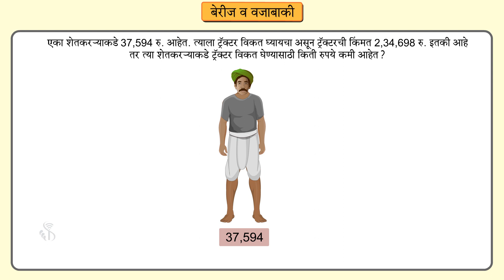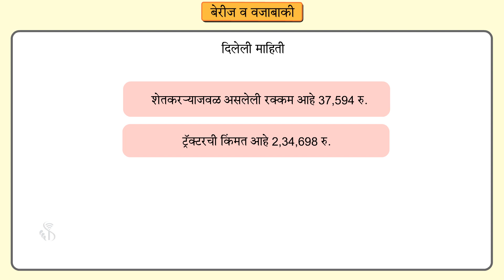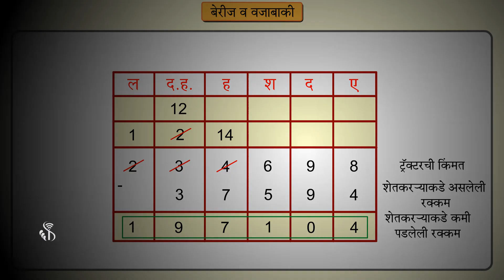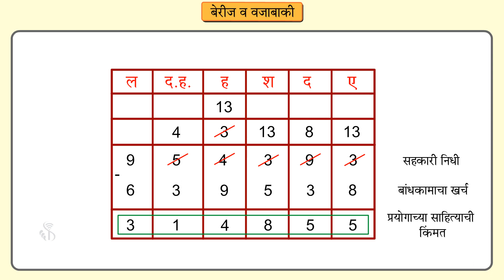5th Maths | Chapter#03 | Topic#07 | शाब्दिक उदाहरणे | Marathi Medium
काही शाब्दिक उदाहरणे पाहूया.